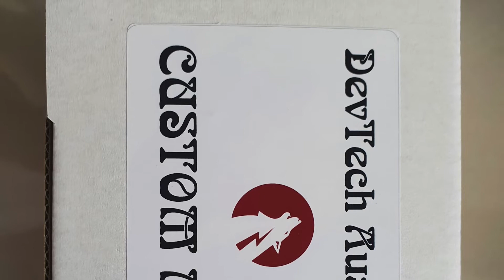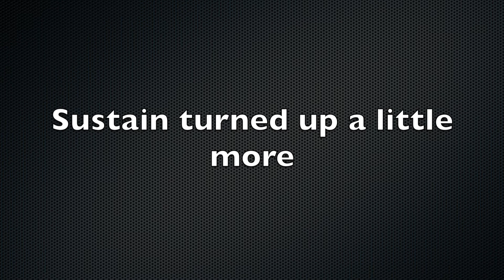'Custom Muff' by DevTech Audio Australia